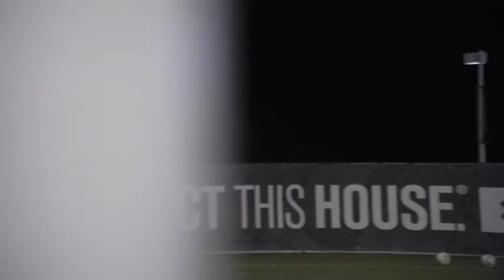Men's Soccer Recap | Semifinals vs army